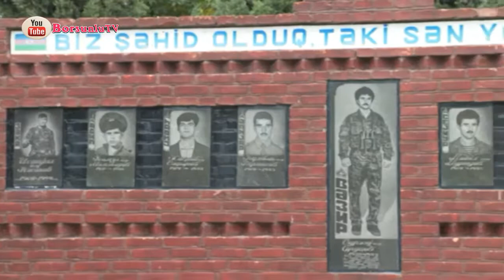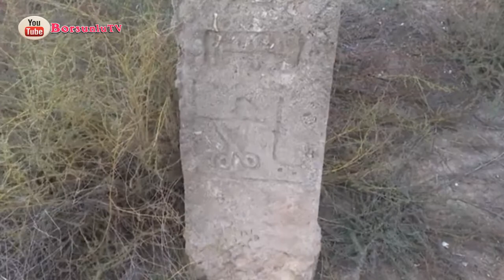Müharibə Zamanı Tərtər Rayonu və Kəndləri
Müharibə zamanı , Tərtər rayonu və kəndləri , ümumiyyətlə cəbhə bölgəsində yerləşən Tərtər rayonunda və kəndlərdə insanların yüksək əhval ruhiyyəsi və ordumuza dəstəyi.